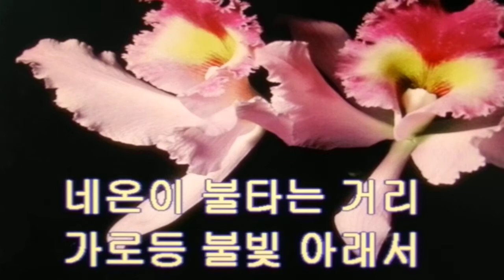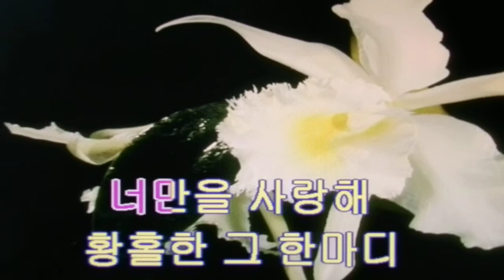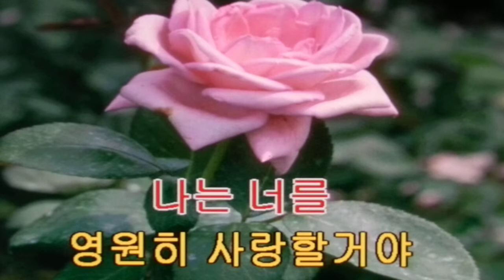황홀한 고백/윤수일